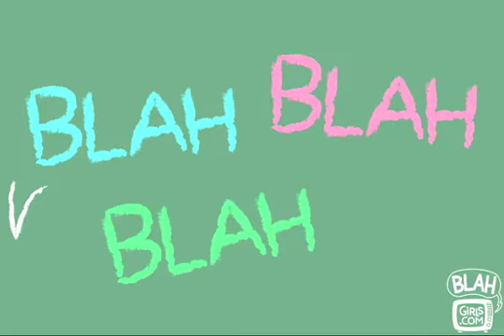Blah Girls S1E02 - "Homeless"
The Blah Girls play their favorite game "Hot or Homeless"